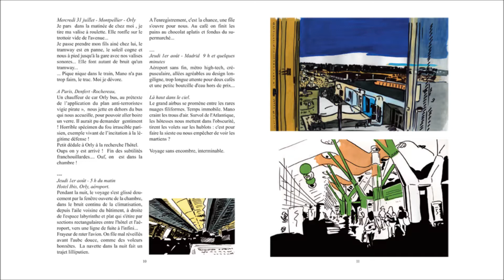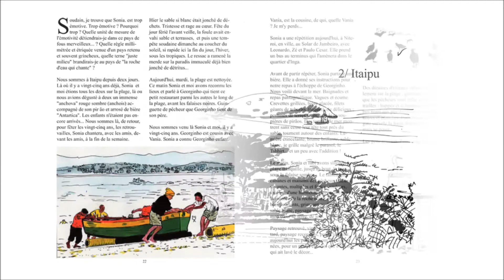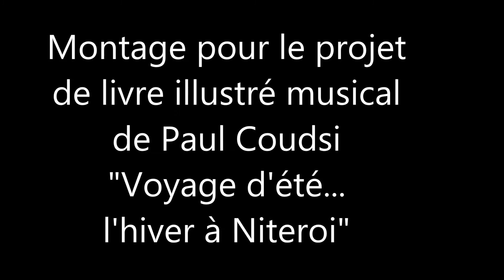Fruta Boa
Sonia Bessa chante « Fruta Boa », une chanson de Milton Nascimento. Ce titre a été enregistré par la chanteuse franco brésilienne à l’occasion de la sortie du livre illustré musical « Voyage d’été… l’hiver à Niteroi ». Et c’est la chanson clé de ce récit de voyage de chanteuse avec sa famille l’été 2013, un périple de Niteroi, sa ville natale ou elle assure un concert, puis Rio, et Recife, entre retrouvailles avec les amis et découvertes.

É maduro o nosso amor, não moderno
Fruto de alegria e dor, céu e inferno
Tão vivido o nosso amor, convivência
De felicidade e paciência
É tão bom

Notre amour n’est pas nouveau, il a mûri,
Fruit de la joie et de la douleur, du ciel et de l’enfer
Tant de vécu, de coexistence, notre amour
De bonheur et de patience
C’est si bon…

La voix de l’artiste a été enregistrée à Saint Hypolyte du Fort, à Humide Studio, au retour en France, tandis que l’accompagnement final à la guitare à été enregistré à Niteroi, par le guitariste brésilien Zé Neto, qui a également assuré le mixage de la chanson.